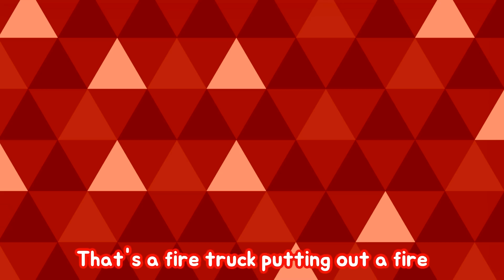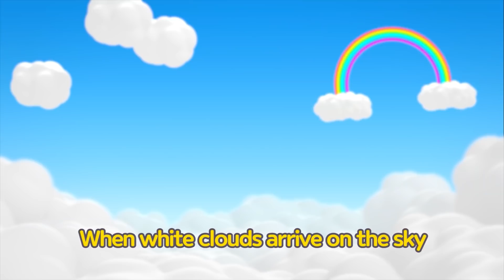[20min] Play Safe Song with Tayo l Safe Ball Play l Tayo Sing Along Special l Tayo the Little Bus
Enjoy 'Safe Ball Play Song'!

[Lyrics]
We play catch with a round bouncy ball, it goes
bounce bounce bounce bounce

The ball went far away rolling rolling
It’s not safe on the road

It’s fun to play catch but you have to play it safely
Careful! Be careful!

It’s not safe on a construction site

Careful! Be careful!

By the road? (No no!)
Construction site? (No no!)
Playground, soccer field (That’s right!)
Bounce bounce bounce We love to play catch, it goes
Careful! Be careful!
Let’s all promise to play catch safely!